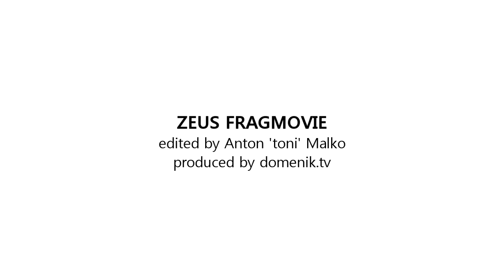DomenikTV - Danylo 'Zeus' Teslenko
Support music artist:

360 - Killer (Redial Remix)
Redial - Starscream